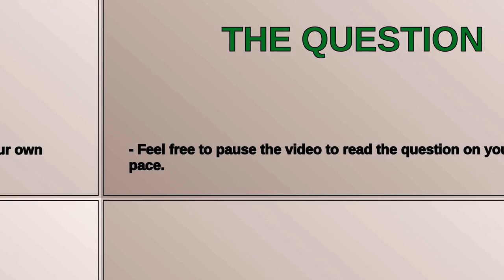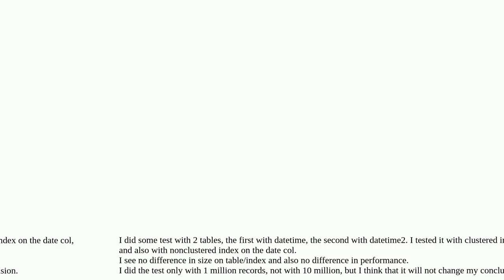Dba: Index on column with "datetime2" data type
Index on column with "datetime2" data type

A special thanks goes out to the community

  sql-server-2019 sql-server